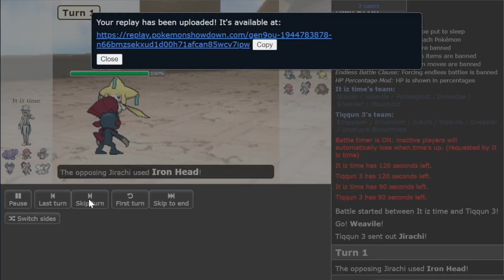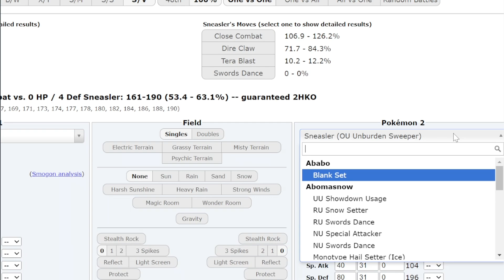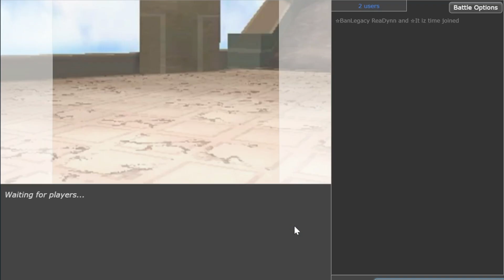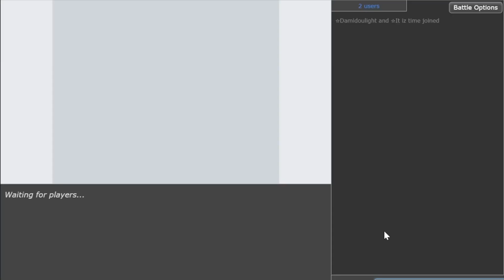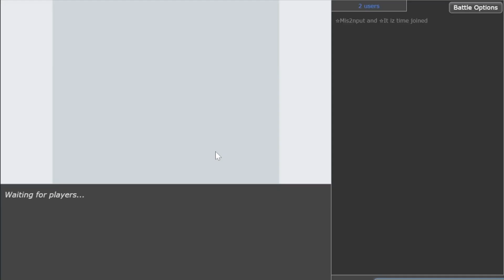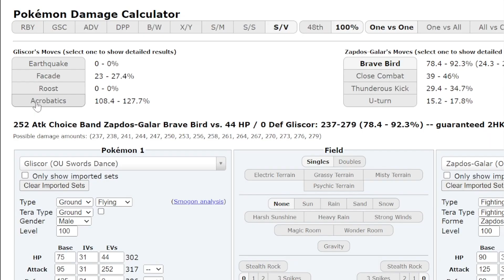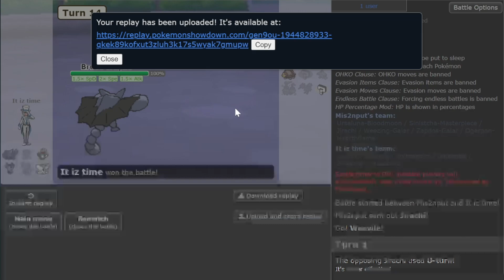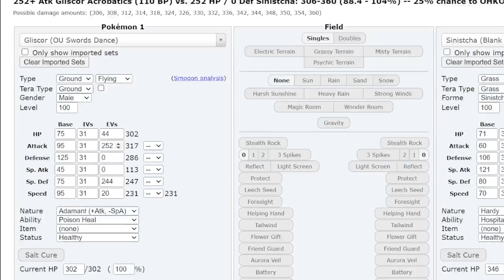ACROBATICS GLISCOR is BACKKK : Pokemon Scarlet & Violet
Extremely Rare Acrobatics Gliscor destroying Teal Mask OU!

00:00 Enter the Battleground
01:22 Game 1
01:40 Epic Jirachi Fail
03:00 Sneasler vs Weavile
04:04 Gliscor destruction begins
08:42 Game 2
11:38 Million IQ Play vs Baxcalibur
12:00 Gliscor destroys Frosomoth
12:43 Baxcalibur is crazy broken
13:21 Game 3
14:52 Sneasler vs Okidogi
15:32 Ditto can't copy Unburden
17:38 Game 4
19:32 Going for game with Gliscor
19:37 Dragon Tail Cyclizar lol
21:48 Round 2 with Gliscor
22:26 Polteageist Sweep
23:34 Game 5
25:56 Gliscor destruction
27:41 Game 6
29:33 Gliscor finale sweep
33:47 Blooper